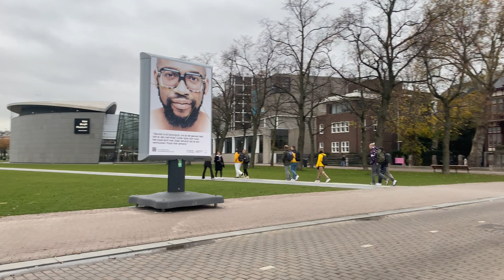AMSTERDAM LOCKDOWN - Winter is Coming! Rijk's Museum | Walking Tour | The Netherlands [4K ULTRA HD]